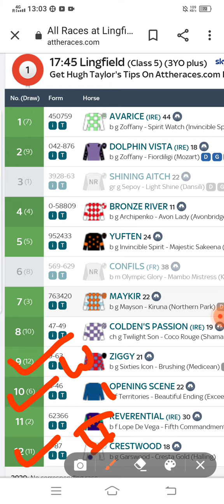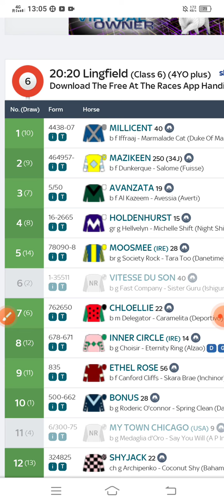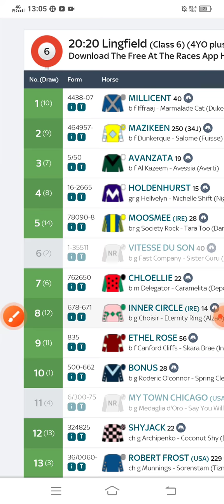Horse racing tips Lingfield 19th June 2021